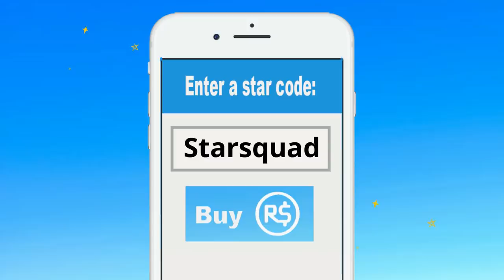Roblox | Freeze Tag With Daisy!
Hey guys! Welcome to Gaming with Daisy. Today she is in Roblox Freeze Tag with some of her favorite little guys in the world! Watch all the frozen fun!